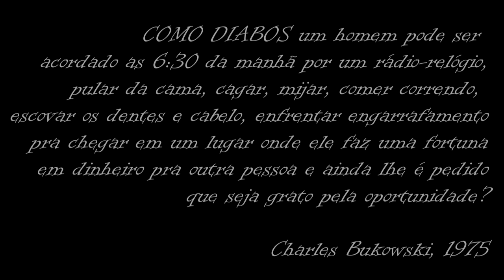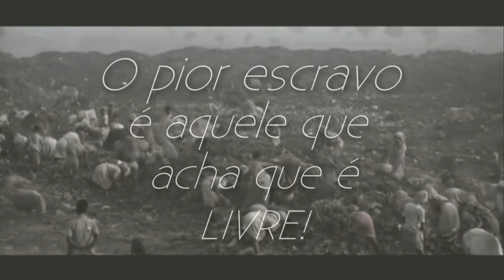Vulture - Moderna Escravidão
Banda: Vulture
Álbum: Abandoned Haunt of Cosmic Hate (2015)
Vídeo produzido com imagens do documentário "A Servidão Moderna" de Jean François Brient, segue o link: